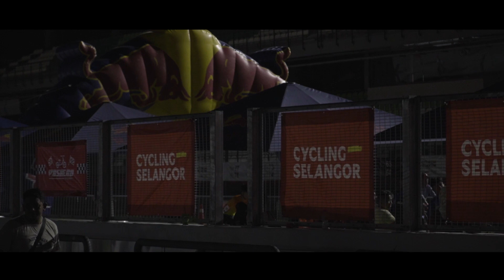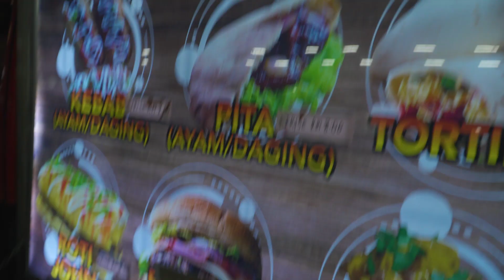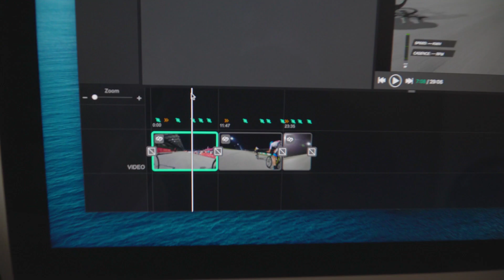SELANGOR CRIT SERIES 2019 FINAL LEG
Final series of the Selangor Crit Series by Cycling Selangor.
Held at the South Paddock of Sepang Circuit.